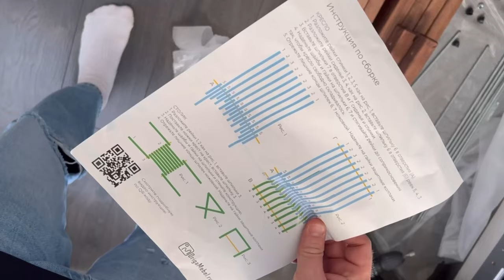В России делают такую классную мебель! Собираем дачный комплект